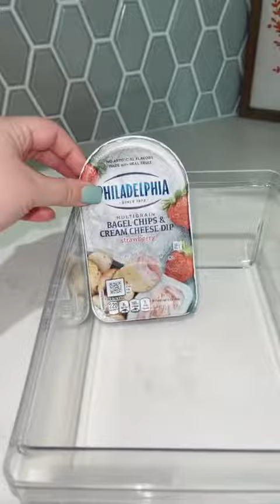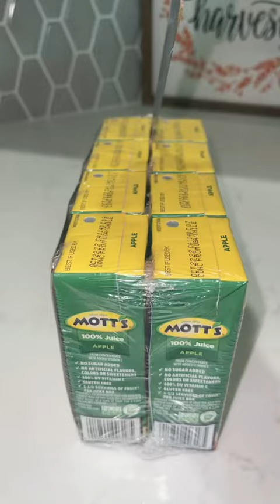Restocking The Fridge Tiktok kourtneyponson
For the Best Tiktoks of 2022